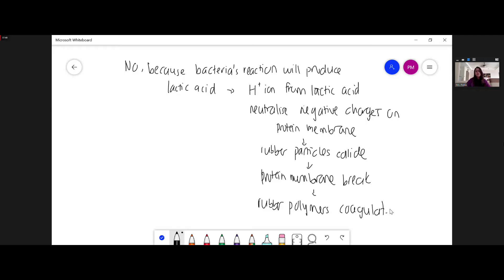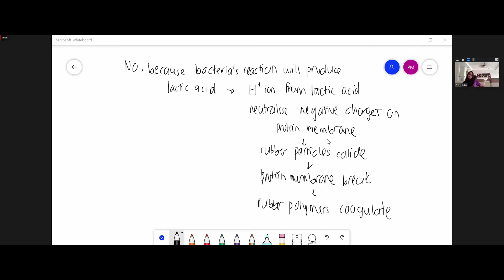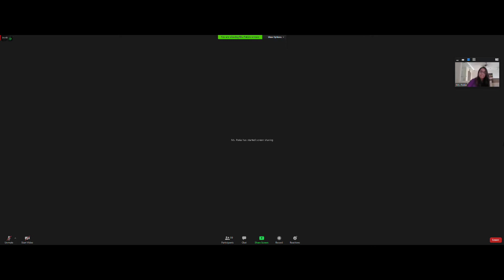Chemistry Tuition 10 06 2020